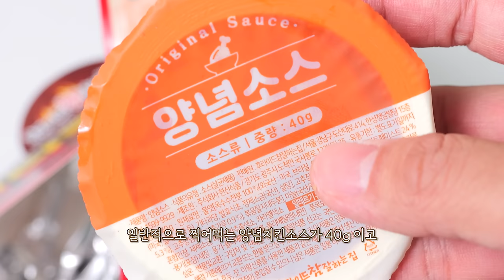신메뉴 불닭마요킹 양념치킨 리얼사운드 먹방 상품권 이벤트! | 맵달킹 후참잘 | Fire spicy chicken Eatingshow MUKBANG ASMR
홍사운드와 후참잘 콜라보 이벤트를 진행합니다~!
[참여 방법]
1. 가장 맛있어보이는 부분의 타임라인과 센스있는 감상평을 남겨주세요!
2. 댓글 작성 후, 이벤트 구글폼을 작성해주시면 참여 완료!
[이벤트 스케줄]
✔이벤트 기간 : 2024.1.4(목)~  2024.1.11(목)
✔이벤트 상품 : 배민 후참잘 상품권 2만원권 (10명)
✔당첨자 발표 :  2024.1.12(금) 문자메세지로 개별안내 예정

앞으로도 후참잘에 대한 많은 사랑과 관심 부탁드립니다!
감사합니닭!🐔